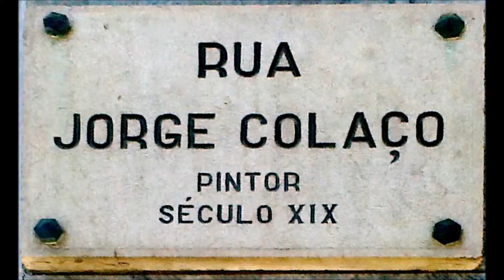LUÍS 28.06.2013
filme comemorativo dos 50 anos de Luís Piecho